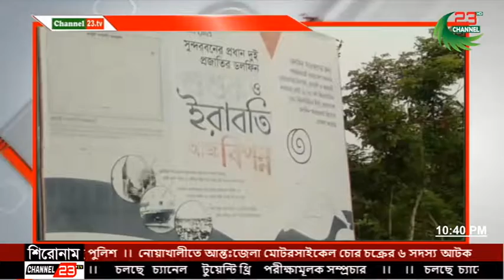সুন্দরবনের সুপতি কোষ্ট গার্ডের দুই সদস্যর বিরুদ্ধে জেলেদের ইলিশ লুটের অভিযোগ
Channel 23 News – চ্যানেল ২৩ এর সর্বশেষ খবর জানেতে ভিজিট করুন

Channel23,Channel 23,Channel23News,Channel 23 News,Channel23.tv,Channel 23 tv,Channel 23,